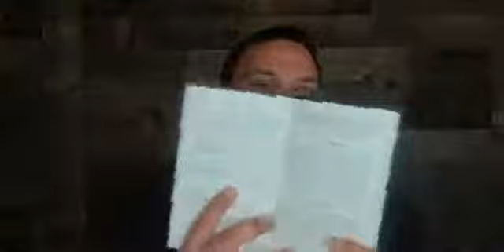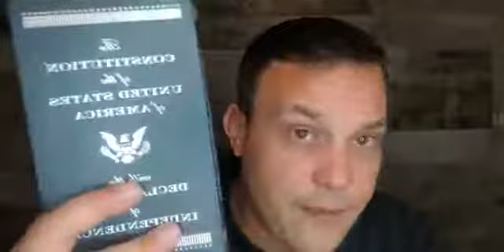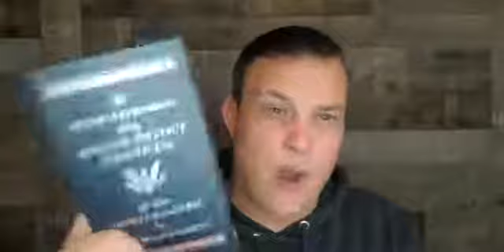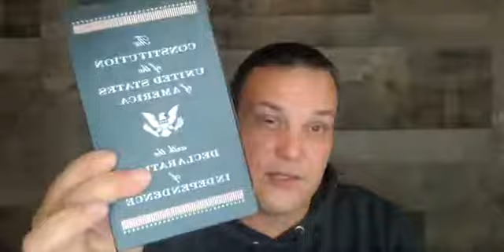the bill of rights explained by Derrick 11 10 21